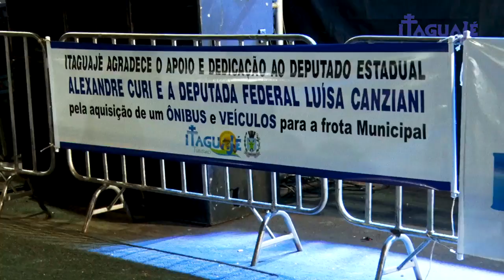ITAGUAJÉ 67 ANOS - Festa de Aniversário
Vídeo Institucional da Prefeitura e Câmara de Itaguajé, produzido por Pablo Rodrigues, alusivo aos eventos de comemoração do aniversário de 67 anos de Itaguajé.